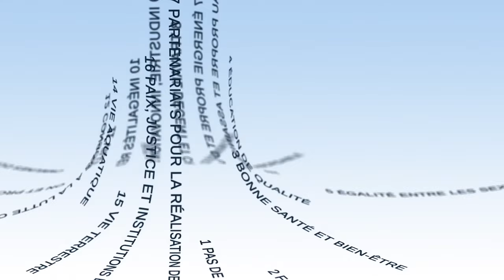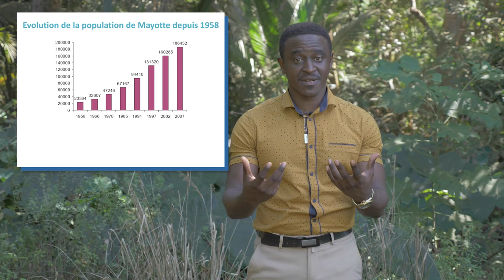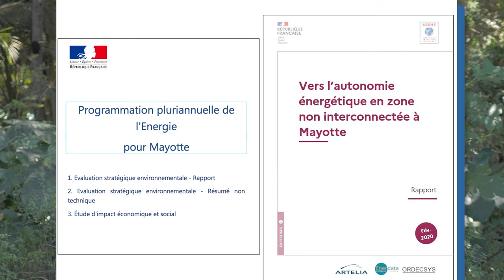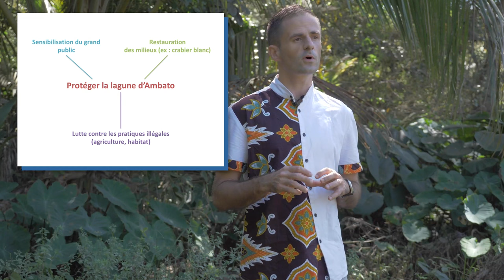Vers un développement durable dans les Outre-mer : le rôle des collectivités locales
Tchico Souffou, chargé d'opération construction de la mairie de M'Tsangamouji à Mayotte, discute dans cette vidéo du rôle des collectivités locales pour un développement durable dans les Outre-mer. Il rappelle les spécificités de ces territoires puis montre les documents cadres et les priorités pour l'action. Son collègue Matthieu Lhoste, directeur des travaux et de l'entretien, illustre cela par l'exemple de la lagune d'Ambato.